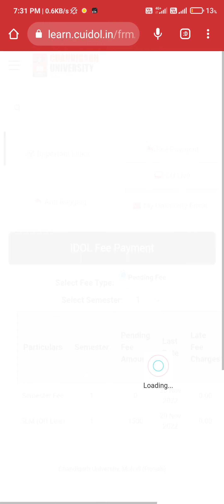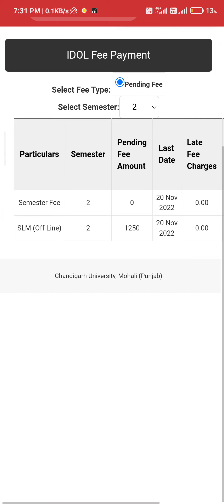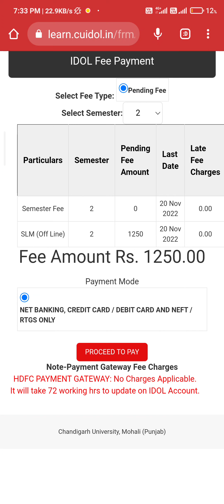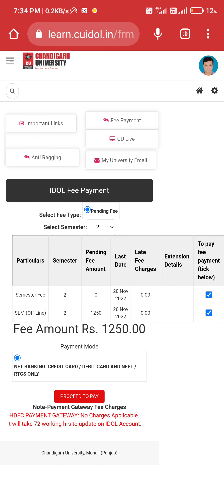CU Distance MBA 2nd Semester ka Payment enable ho gya hai | CUIDOL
hello guys, video mein bataya gaya hai ki Chandigarh university ke MBa distance learners ke 2nd semester ka payment enable kar diya gaya hai